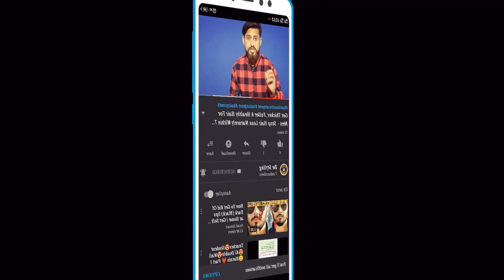Best Shampoo For Silky,Shiny & Falling Hair & Hair Growth In Pakistan | Get Rid Of Bad Shampoo😡😡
Hi Guys,
In This Video I Tech You That Which Is The Best Shampoo In Pakistan?
So Get Rid Of Bad Shampoo And Try It For Good
I Hope This Video Is Very Helpful To You

100% Guarantee Method For Remove Acne & Dark Spots On Your Face